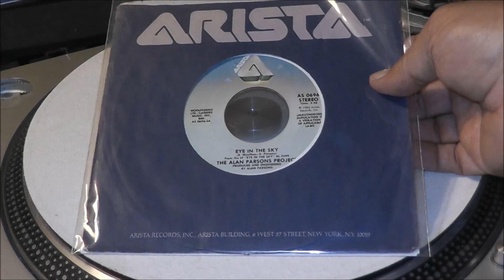The Alan Parsons Project - Eye In The Sky - 45RPM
1982 Arista Records 0696
By Request